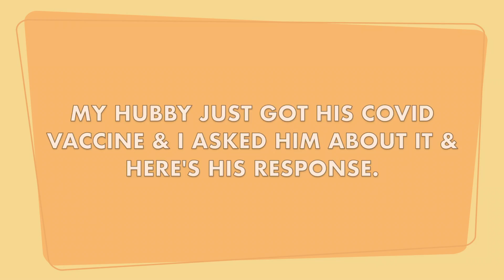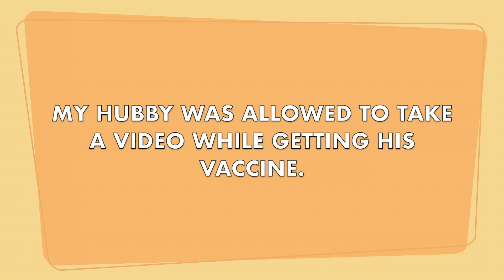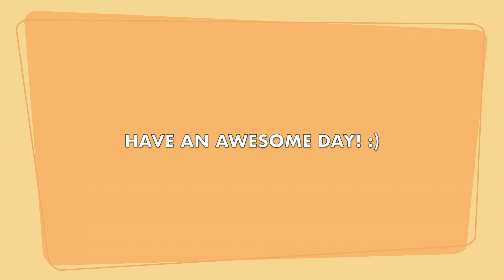MY PFIZER VACCINATION EXPERIENCE AT TRILLIUM HOSPITAL MISSISSAUGA ONTARIO CANADA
Today, May 5th, 2021 my hubby got his vaccination and here's what happened.
My husband reiterated the steps he went through when he was at the hospital getting his vaccine.
For sure you will get important info from this vlog. :)